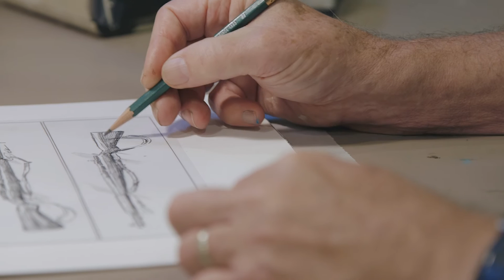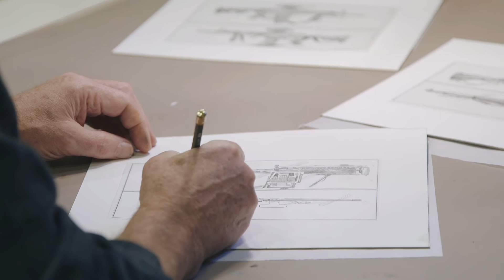Oakley Standard Issue- James Dietz Collection Extended Version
Extended Version-
Sacrifice for one’s country is the pinnacle of patriotism. We honor the memory of the fallen through artistic means; statues, memorial, words, and paintings in order to remind people that freedom comes at a cost, and that brave men exerted courage on their behalf. For years, James Dietz has been mastering the art of capturing brave men in historical moments, achieving that rare combination of fact, adventure, and color of fiction. Depicting conflicts as early as the French and Indian War, to as recent as the Global War on Terrorism, James has labored to preserve these impactful moments in time, tell a story, and evoke emotion and impression from the viewer.